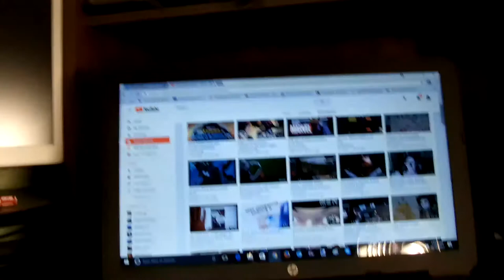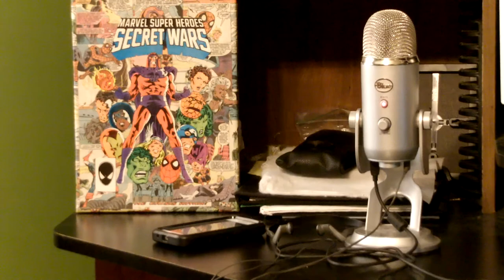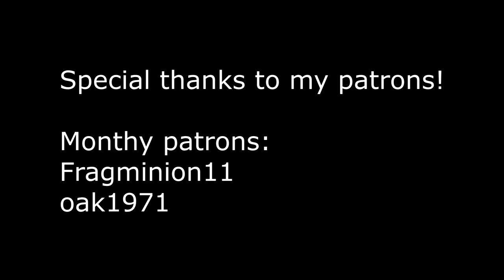Game Room Tour: A Look Inside Frugal Fortress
Here is a look inside the Frugal Fortress (after this video I realized that I needed to clean and dust badly).

You can also check out more content and our podcast at: thehenchmenslounge.com

If you want to help support me please follow me on Vidme